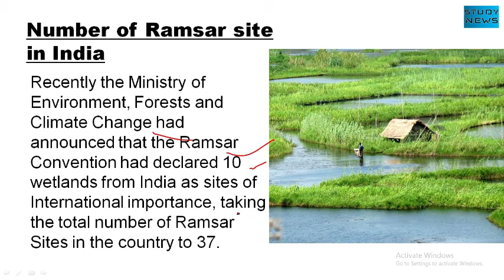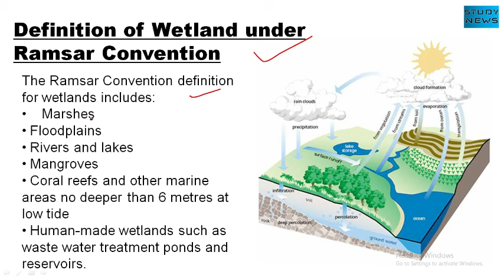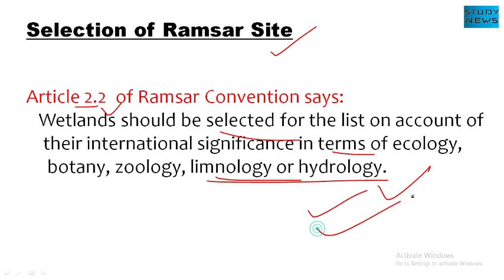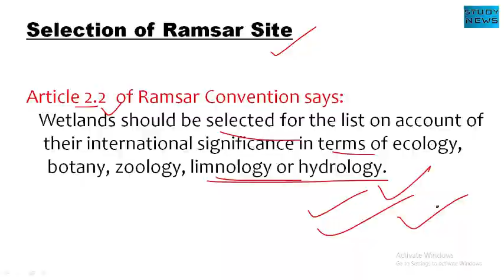About Ramsar Convention on Wetland. वेटलैंड पर रामसर कन्वेंशन के बारे में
The World Wetlands Day is celebrated on february 2 every year. It was on this date in 1971 that the Ramsar Convention on Wetlands was adopted in Ramsar, Iran.
This year’s (2020) Wetlands Day theme is Wetlands and Biodiversity.
 Nandur Madhameshwar in Maharashtra
 Keshopur-Miani, Beas Conservation Reserve and Nangal in Punjab.
 Nawabganj, Parvati Agra, Saman, Samaspur, Sandi and Sarsai Nawar in Uttar Pradesh.
The Ramsar Convention definition for wetlands includes:
    Marshes
 Floodplains
 Rivers and lakes
 Mangroves
 Coral reefs and other marine areas no deeper than 6 metres at low tide
 Human-made wetlands such as waste water treatment ponds and reservoirs.